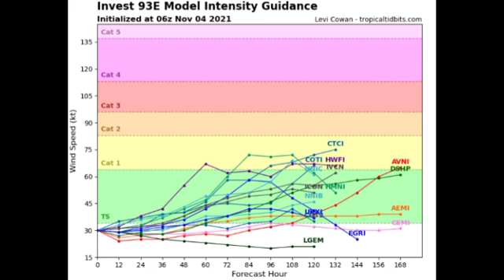Potential tropical storm in Caribbean mid-November? • Invest 93E to be SANDRA, WANDA updates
Hey guys, today's video covers the latest on tropical activity in the Eastern Pacific as well as Atlantic and the possibility for development as this season comes to a close.

~weather.gurl.danii
~daniihenryofficial